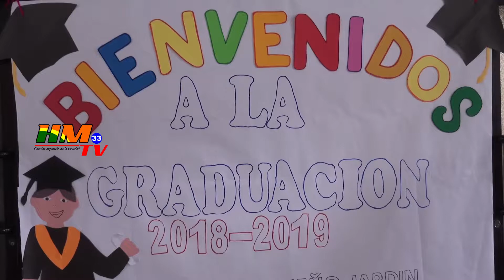Graduación colegio mi pequeño jardín 28- 06- 2019